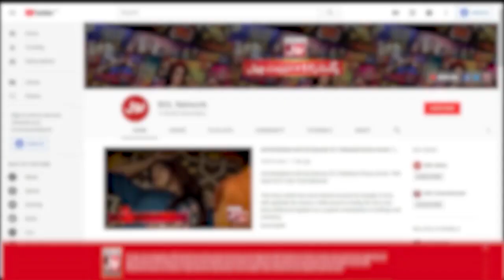Vulture And Monkey Cannot Distinguish Between Colors? | Sanam Jung Show | Akhri Khilari Kon?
Vulture And Monkey Cannot Distinguish Between Colors? | Sanam Jung Show | Akhri Khilari Kon? | BOL Entertainment

Vulture And Monkey Cannot Distinguish Between Colors? | Akhri Khilari Kon?